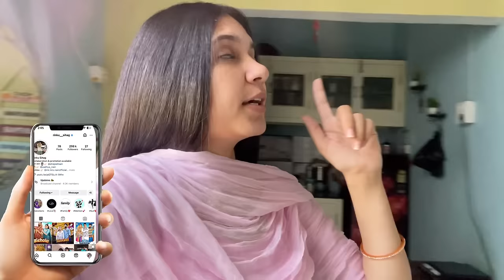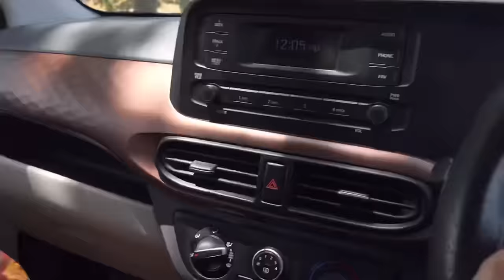छठी गुवाई छोरे की 😍 खूब नाची सब लुगाई गीत गा के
Village lifestyle,
Haryanvi couple,
Haryanvi Desi Family,
family vloging,
family vlogs,
Rinku ki family,
Rinku sihag ki family,